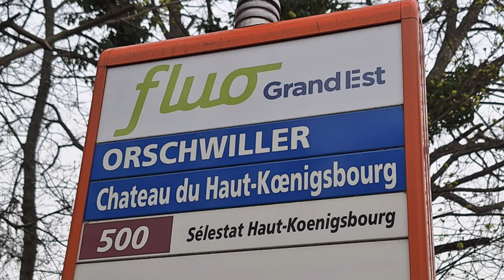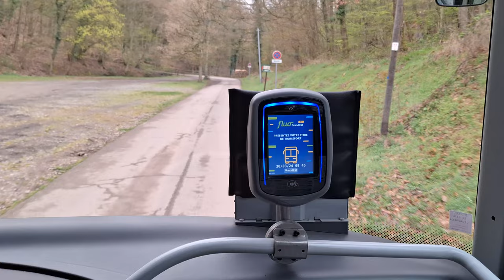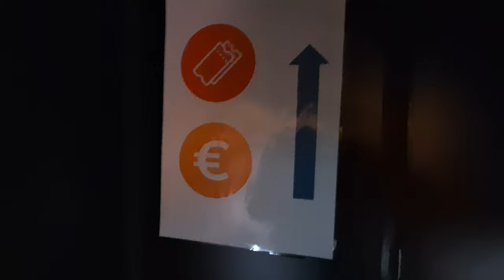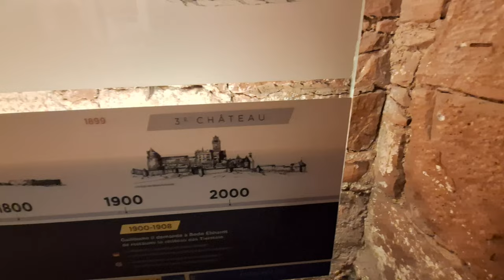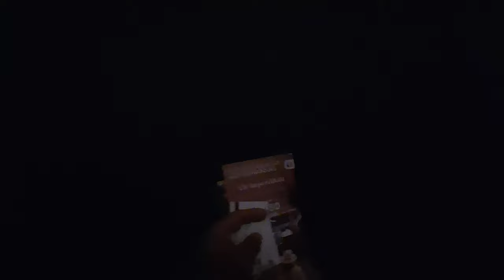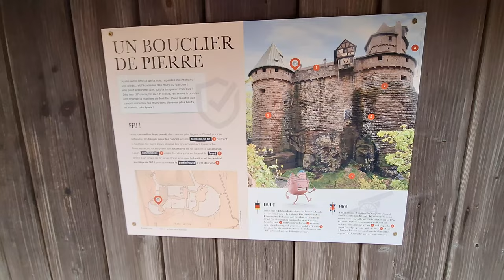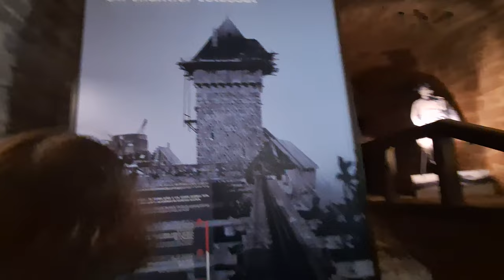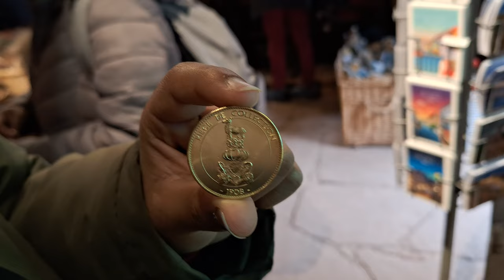Alsatian Castle Selestat - chateau du Haut-Koenigsbourg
Haut-Koenigsbourg castle:
Passing through the high gate of Haut-Koenigsbourg is like diving into the world of the Middle Ages . From the lower courtyard with its inn, its forge and its mill, to the spiral staircases, which lead to the lord's furnished apartments, discover architecture, furniture, and an atmosphere full of stories.

Drawbridges, weapons hall, keep and cannons constantly remind us of the vocation of this mountain fortress which was besieged, destroyed and pillaged.
Abandoned after 1633, this prestigious castle was offered by the town of Sélestat to William II of Hohenzollern in 1899. Dreaming of resurrecting the ancient Germanic empire, he satisfied his passion for the Middle Ages by entrusting the restoration of the castle to the architect Bodo Ebhardt, specialist in medieval fortification.
At the start of the 20th century , the political dimension of this major project was to legitimize the very young imperial dynasty of Hohenzollern and affirm in the eyes of the world the power of the new empire. Today, we admire more the educational aspect of a restoration which, without being incontestable, is most of the time plausible.
A model of a fortified castle
Thus restored, to the delight of lovers of fortified castles, Haut-Koenigsbourg offers a remarkable vision of what a mountain fortress was like in the 15th century in Alsace .

From the artillery platform or Grand Bastion , this exceptional monument with its characteristic silhouette offers a unique panorama of the Alsace plain, the Vosges, the Black Forest, and on a clear day, the Alps...

A major element of Alsace's heritage, witness to European history, the Château du Haut-Koenigsbourg today allows very diverse audiences to become familiar with castle architecture, the Middle Ages and the restoration of the early 20th century . century through a wide choice of visits, activities and events.

The visit is an unforgettable highlight of any stay in Alsace , especially as its geographical location - in the center of Alsace - and the nearby tourist infrastructure make it easy to integrate into a more complete itinerary. It is no coincidence that the castle welcomes more than half a million visitors each year ! It is one of the most visited monuments in France.

During visits to the Château du Haut-Koenigsbourg, you will visit much more than a monument…

Nine centuries of history

Walking through the gates of Haut-Kœnigsbourg Castle is like plunging into the world of the Middle Ages. From the lower courtyard with its inn, forge and mill, to the spiral staircases leading to the furnished flats of the lord... discover the architecture, the collections and the atmosphere, all steeped in 900 years of history.

And it is by visiting the castle freely and discovering the route at your own pace that you will fully enjoy the monument, its riches and its details. A privileged visit to this impressive fortress...

A visit document in 14 languages presenting the history, architecture and restoration of the monument is available for download on the castle's website.

And to complete this discovery :

900 years and still very young
Haut-Koenigsbourg on display
For almost 900 years, the silhouette of Haut-Koenigsbourg has dominated Alsace. From the initial castle in the 12th century, through its complete reconstruction in the 15th century to its monumental restoration in the 20th century, the fortress has never stopped being reborn.

An exhibition spread over the entire tour circuit invites you to take a closer look at the monument and follow its evolution. In a playful, sometimes offbeat, and always highly visual way, some twenty panels help visitors to understand the fortress' defence system, imagine daily life in the 15th century or find remains from the 12th century... Everyone's talents for observation, reflection and  imagination are called upon to read this old castle, which looks like still very young!